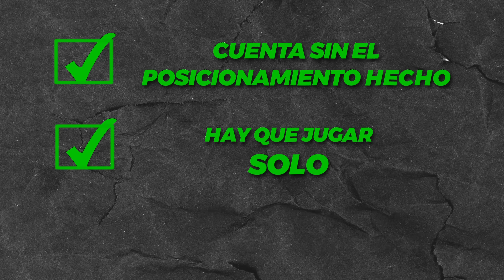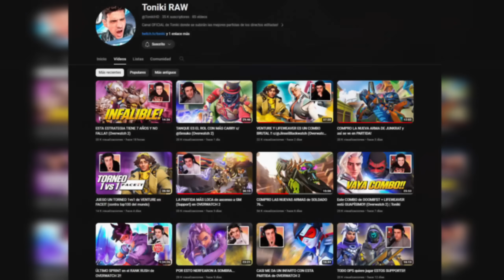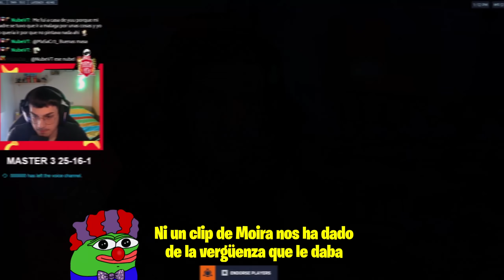7 STREAMERS PELEAN POR EL RANGO MÁS ALTO DE OVERWATCH! - Rank Rush by Pringles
y a mi ya me conocéis ;)

9h en México y Perú
11h en Argentina
10h en Chile

📽️ Carla